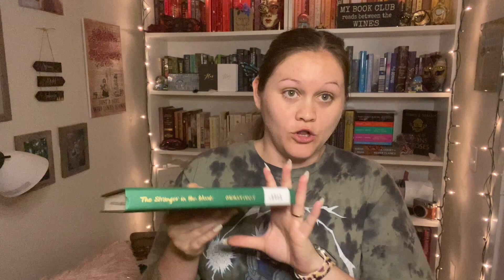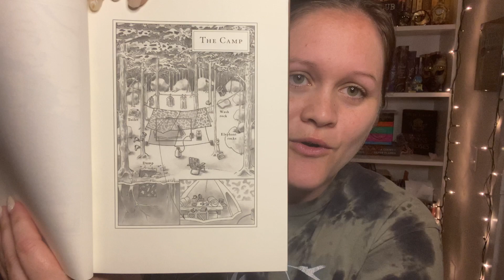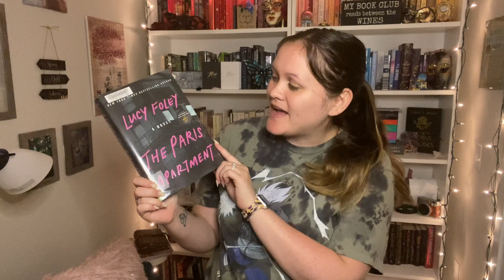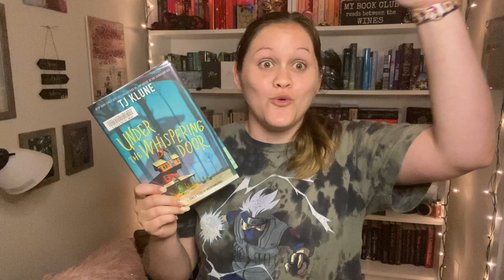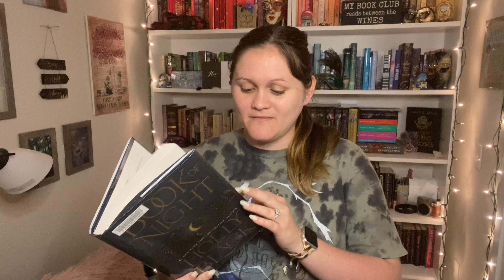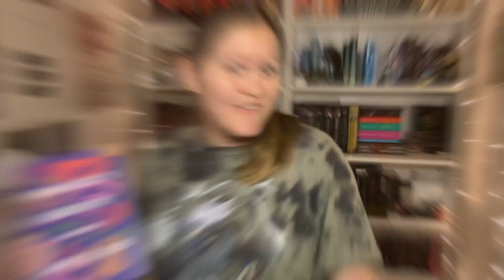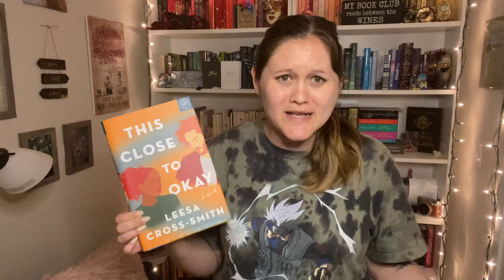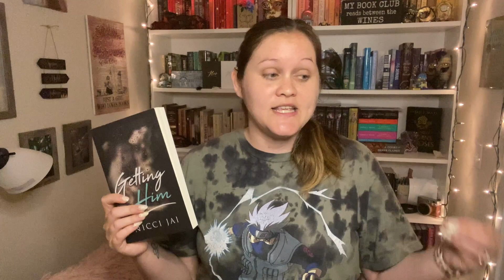Library Book Haul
Here are all the books I checked out from the library as well as some friend recommendations that she got from Book of the Month! Watch me haul all the books!

Library Books:
The Stranger in the Woods: The Extraordinary Story of the Last True Hermit by Michael Finkel

Book of the Month Books
Somebody’s Daughter: A Memoir by Ashley C. Ford